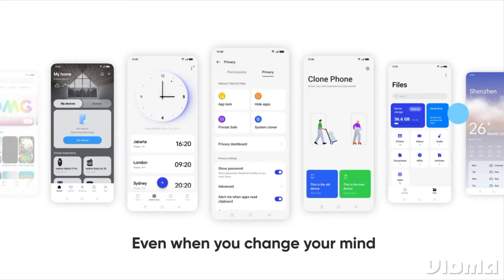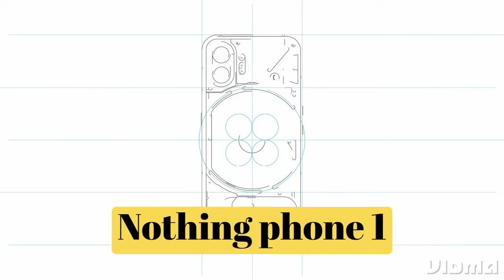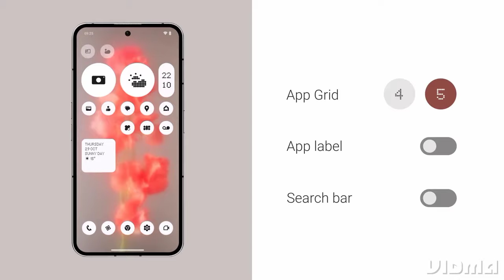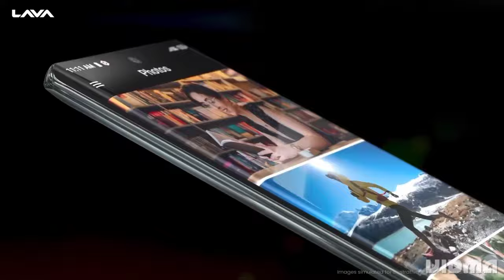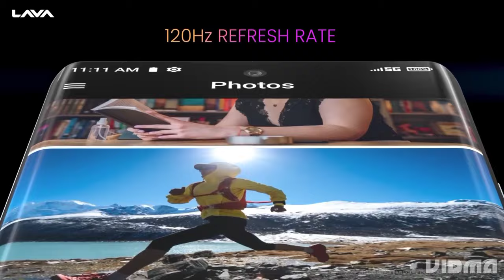Best Stock Android Phones Under RS 25000!! | Tech Circuit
BEST STOCK ANDROID SMARTPHONE IN 2023...

Jaisa ke aap logo ko pata hoga ke custom UI phones har companies nikalti rehti hai jiski wajah se problem ye hota hai ke hamare phones bahut jaldi slow hojaye hai lekin jo Stock Android Wale smartphone hote hai wo bilkul clean UI hota hai unka to jiski wajah se aapko kaafi dino tak consistent performance dekhne ko milta hai.

Do iss video me best stock Android Wale phone ko mention kya hai to aap iss video ko till the end Tak jarur dekhe.

best smartphone for camera under25000
Best all-rounder smartphone under 25k
best stock Android smartphone

These are only to explain the clearly to viewers.